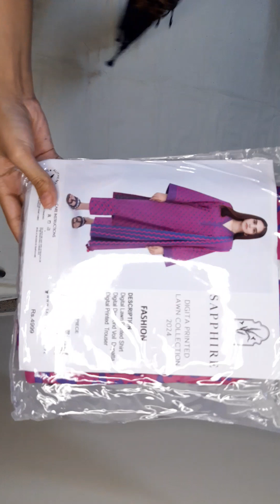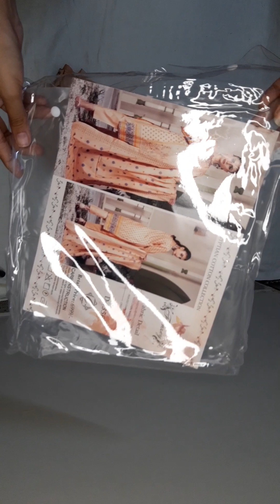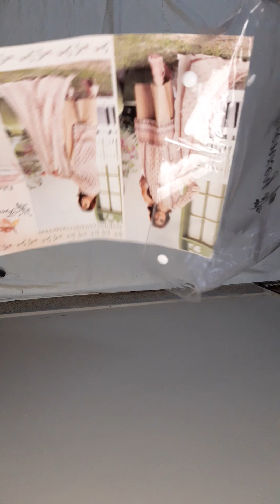sapphire limelight 5000 wala article 2350 fareenzey 3950 wale articles 3150 me one week sale😍😍